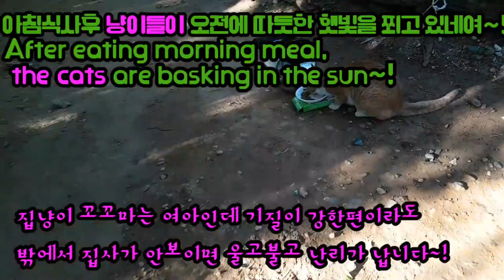길냥이들/나의 길냥이 들이 햇빛을 쬐고 있네요~!My cats are basking in the sun~!